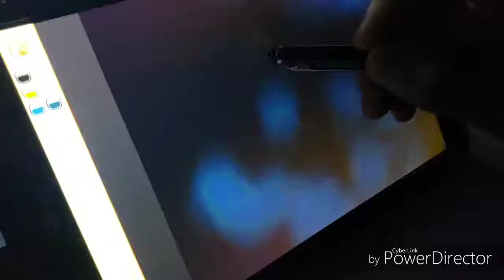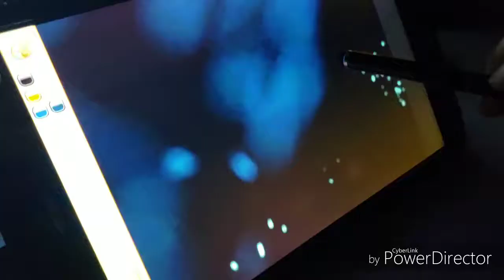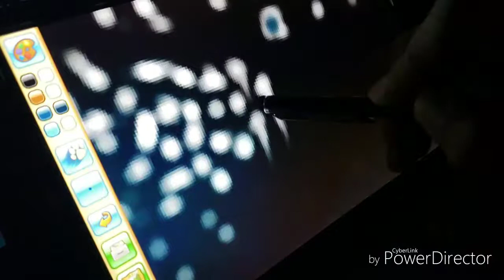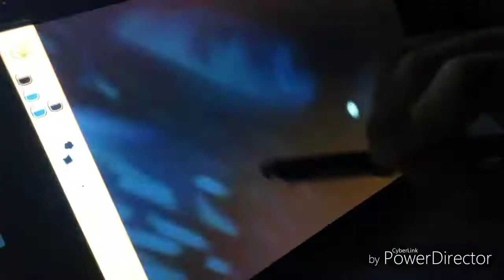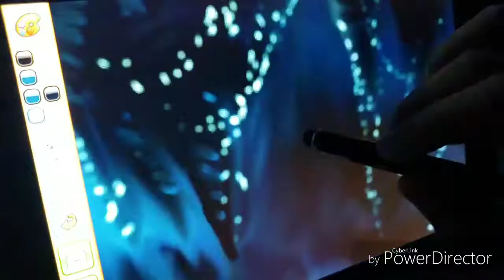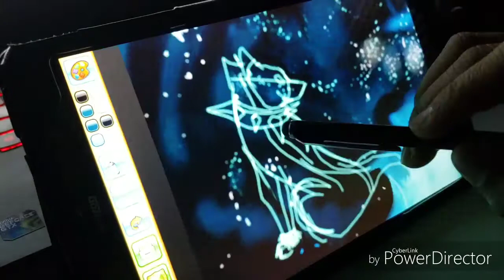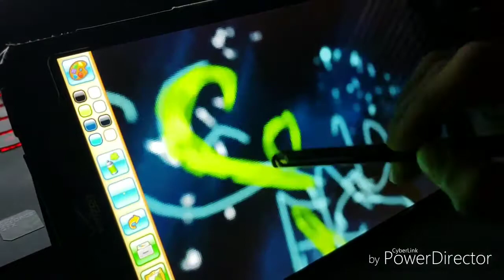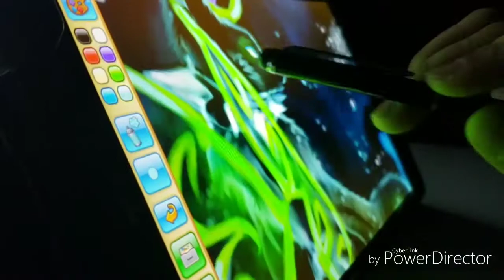Animal Jam Play Wild: Glow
This masterpiece started out with the background and I meant to use this background for a masterpiece of a few dragons. But then I remembered I had commissions to do. So I hope you like it. :D

Audio:
Dark Cave Music - Trickster Imps